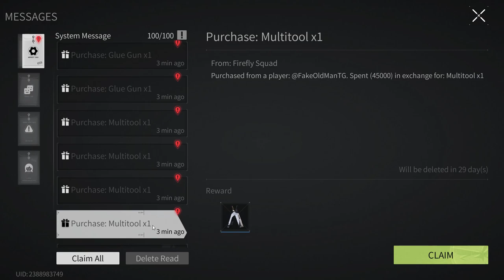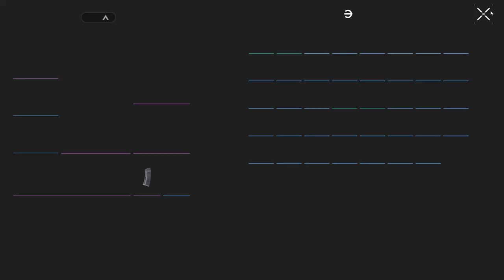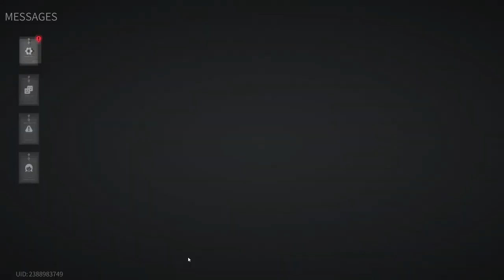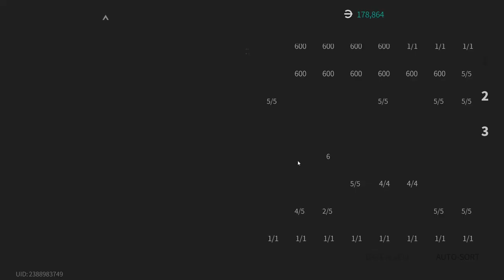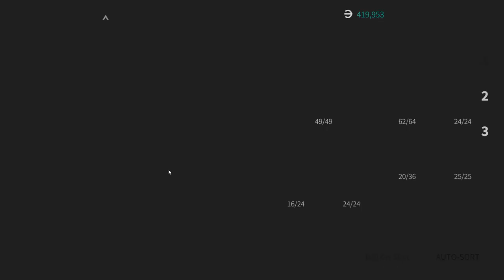Lost Light 2022 - Pumping from scratch | The game is broken | Day 45 | Gameplay #45